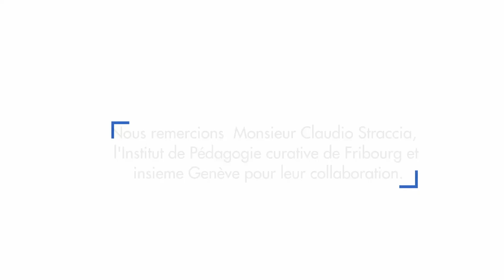pastille d'insieme vaud:présentation d’un nouvel outil d’évaluation du comportement adaptatif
Annonce d'un webinaire sur la présentation d’un nouvel outil d’évaluation du comportement adaptatif. Nous remercions Monsieur Claudio Straccia de l’institut de pédagogie curative de l’Université Fribourg pour sa présentation.